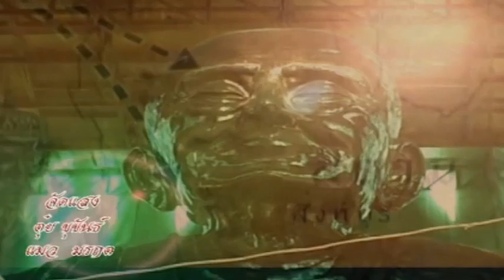นาคี2 ร่างพญาคำชะโนคแห่งแม่น้ำโขง "บันทึกลับ ตรีเพชรไทยแลนด์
Blogger ภาพยนต์ สารคดี ชีวประวัติ เพลงแหล่ นักร้อง mvมิวซิก สื่อโฆษณา tv รายการโทรทัศ รับทำขวัญนาคโดย ศิลปินแห่งชาติ ติดต่อ TEL.